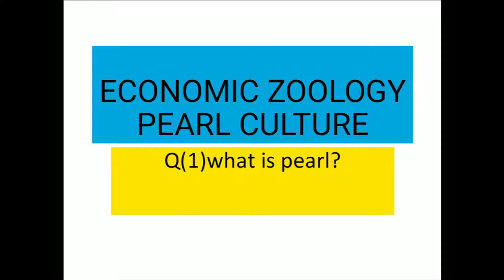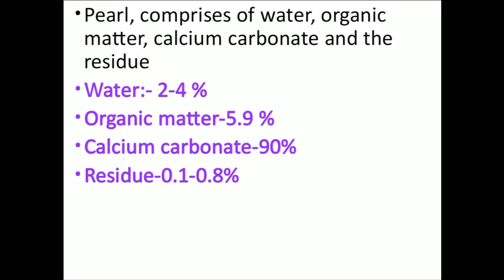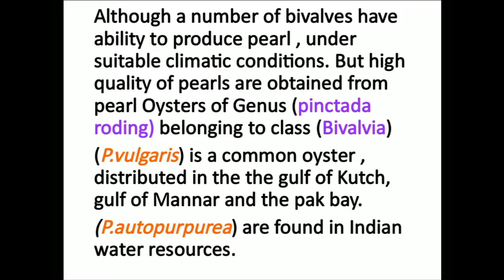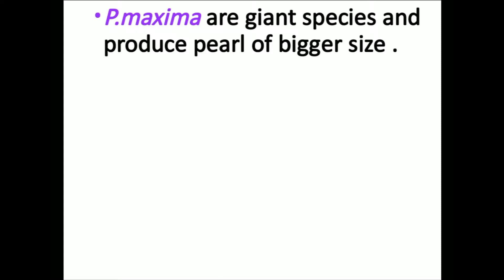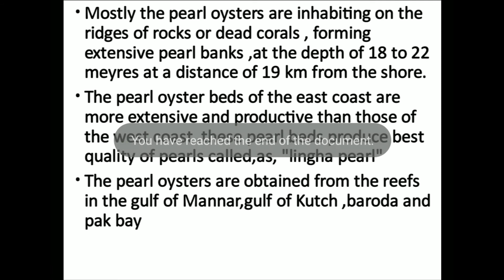ECONOMIC ZOOLOGY PEARLCULTURE -1(IN BENGALI)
ECONOMIC ZOOLOGY SERICULTURE  For Zoology Honours.